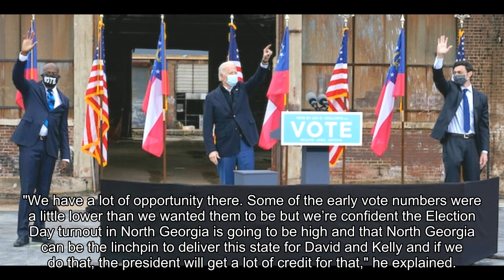Trump, Biden hold dueling campaign events on eve of Georgia runoffs as candidates make final pitche